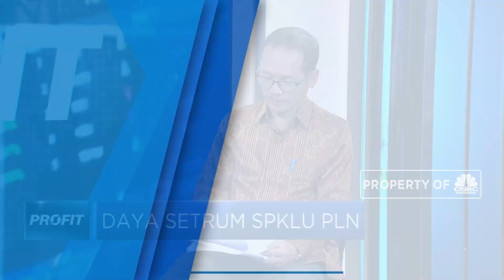Kesiapan PLN Sediakan Energi Bagi Mobstrik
PT PLN berkomitmen untuk menyediakan listrik bagi mobil listrik (mobstrik) Indonesia. Berdasarkan rencana, perseroan akan membangun stasiun pengisian kendaraan listrik umum (SPKLU) hingga 2.500 pada 2023. Terkait peluang bisnis dan kesiapan ke depan, EVP Corporate PT PLN Rawan Insani memaparkannya dalam dialog eksklusif dengan Aline Wiratmaja dalam Profit, CNBC Indonesia, Rabu (24/4).

Like & Follow Facebook:
CNBC Indonesia

cnbcindonesia